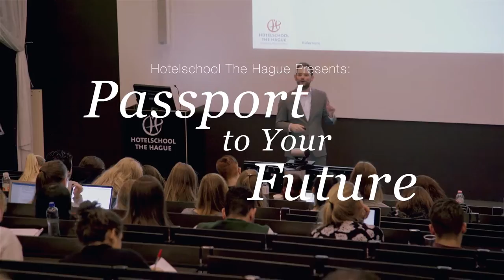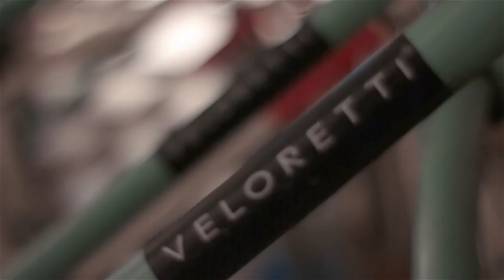Episode 6 - Master Programme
Hotelschool The Hague has designed a 13 month full-time MBA Programme with a focus on business development, concept innovation and change management. Developed from the demands of the industry, the MBA Programme is designed to challenge you, as a future leader in service innovation.

Hotelschool The Hague has been, 'At the heart of Hospitality' since 1929 and you join a warm, welcoming and international community with students from over 50 nationalities.